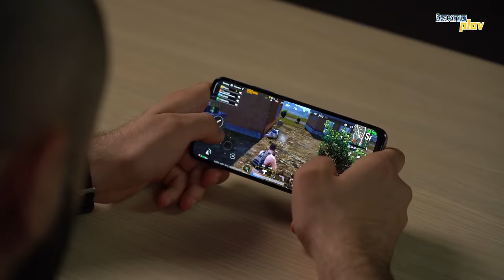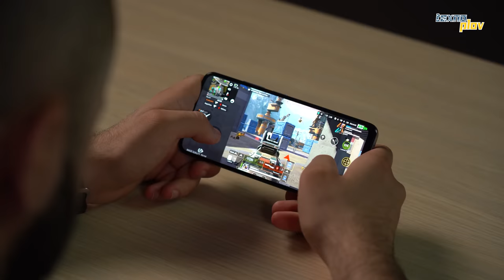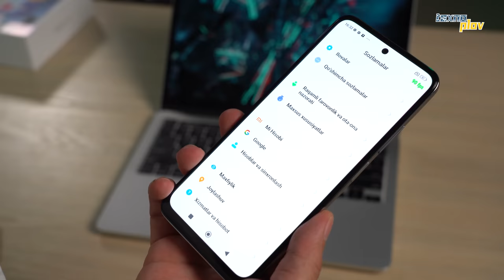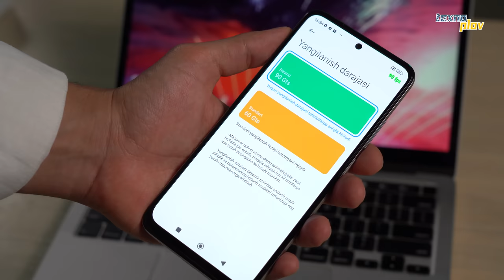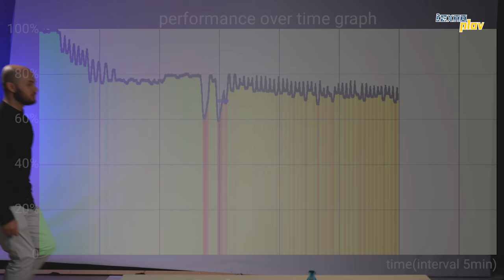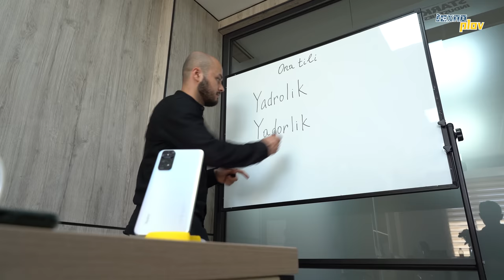Eng ommabop va arzon Redmi Note 11S | KONKURS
Bosh homiy: Xiaomi Uzbekistan
Konkursda ushbu havolasi orqali ishtirok etsangiz bo'ladi. Shartlari ham o'sha yerda yozilgan